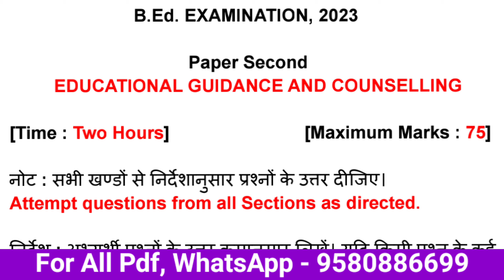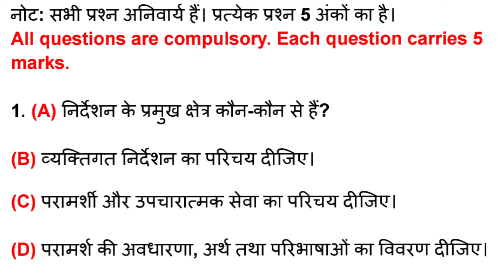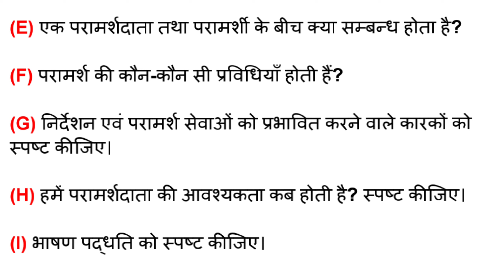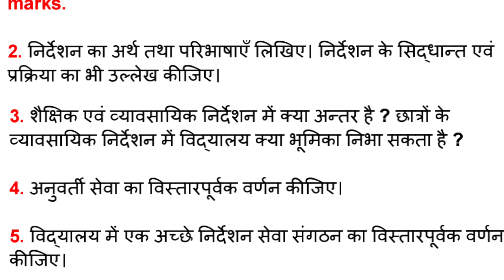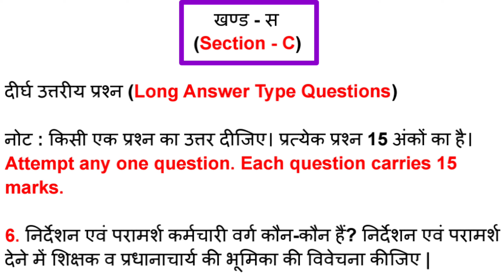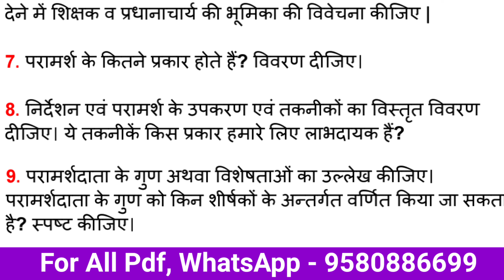Educational Guidance & Counselling Model Paper। B.Ed 3rd Semester Paper 2 Sample Model Paper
शैक्षिक निर्देशन तथा परामर्श मॉडल पेपर। Educational Guidance & Counselling Model Paper। B.Ed 3rd Semester Paper 2 Sample Model Paper। Csjmu Kanpur University B.Ed 3rd Semester। Princewood Education

➡️ शैक्षिक निर्देशन तथा परामर्श मॉडल पेपर [Educational Guidance & Counselling Model Paper]